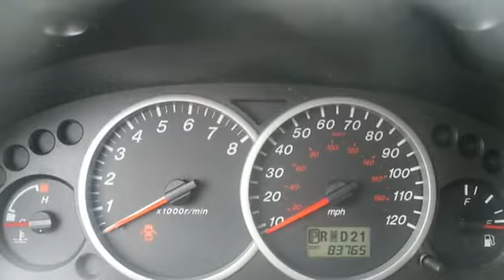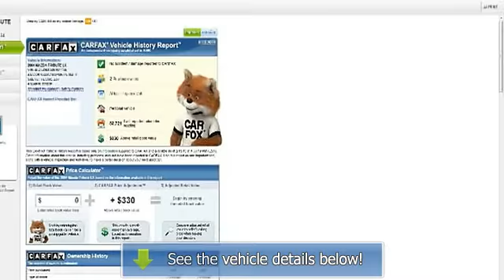2004 Mazda Tribute - Troby Motors - Saddle Brook, NJ 07663-6219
Troby Motors

For Sale: 2004 Mazda Tribute
VIN: 4F2YZ94154KM01134
Engine: 3.0L V6 DOHC 24V
Drivetrain:
Transmission: 4 Speed Automatic
Mileage: 83,765
Color: Green (exterior) Grey (interior)

Features:
2-Owner, Clean Carfac No Accidents, No Paintwork, No Recalls, LX Package, Four Wheel Drive FOUR WHEEL DRIVE!!.  TO VIEW THE FREE Car Fax PLEASE CLICK THE Car Fax LINK ON PAGE, IF LINK IS BROKEN PLEASE GO TO PICTURES